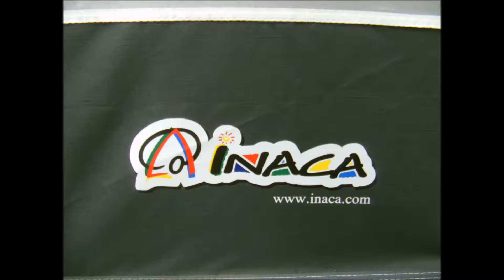2013 Inaca Stela Preview / Introduction Video HD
2013 Inaca Stela Preview / Introduction Video HD